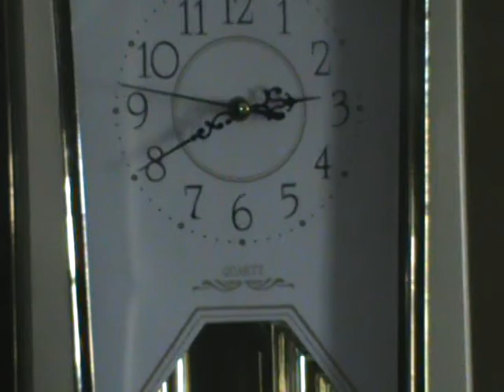Chemtrails KILLING of HONEYBEES,BRINGS SWARMS OF WASPS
A VERY DIRECT effect of the CHEM TRAILS has been the DYING OF Honey Bees, with their deaths there are increases in Hornets, Wasps. AS the BENEFICIAL INSECTS DIE THE more troublesome ones will INCREASE... HERE IS OUR front porch as of 2:40 on a Saturday afternoon. "MAN-GOD" and its' weather manipulation WILL DESTROY US "ALL" you too GLOBAL ELITE. Haven't fully thought it through I bet!